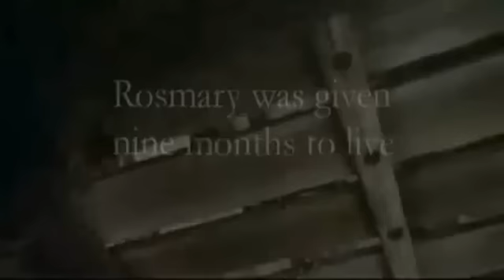Rosemary má děťátko (1968) - trailer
Drama / horor / mysteriozní / thriller, USA, 1968, 136 min.
Režie: Roman Polanski
Hrají: Mia Farrowová, John Cassavetes, Ruth Gordonová, Sidney Blackmer, Maurice Evans, Ralph Bellamy, Victoria Vetriová, Patsy Kellyová, Elisha Cook Jr., Emmaline Henryová, Charles Grodin, Hanna Landyová, Phil Leeds, D'Urville Martin, Hope Summersová, Marianne Gordonová, Wende Wagnerová, Bill Baldwin, Walter Baldwin, Roy Barcroft, Gail Bonneyová, Carol Brewsterová, Sebastian Brook, William Castle, Gordon Connell, Tony Curtis, John Halloran, Ernest Harada, Marilyn Harvey, Jean Innessová, Mona Knox, Natalie Masters, Elmer Modling, Floyd Mutrux, Patricia O'Neal, Robert Osterloh, Jack Ramage, George R. Robertson, George Savalas, Almira Sessionsová, Michael Shillo, Tom Signorelli, Clay Tanner, Sharon Tateová